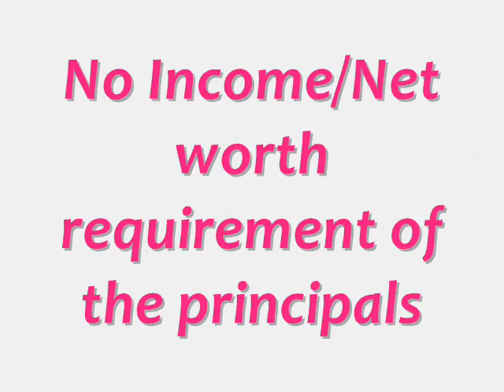Commercial Property Loans 3.25%